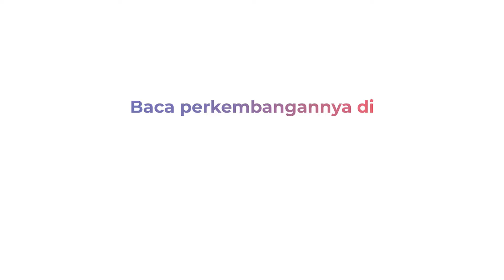Polisi Tangkap DJ East Blake setelah Sebar Konten Porno Mantan Pacar di Medsos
DJ bernama Achmad Risaldi Saut ini menjalin hubungan dengan korban. Kemudian karena terlibat masalah korban meminta putus dengan terlapor.

Karena merasa tidak terima kemudian terlapor menyebarkan foto dan video korban yang bermuatan asusila di Instagram korban. Tak habis sampai disitu, pelaku juga memasang foto korban yang bermuatan asusila di foto profil WhatsApp nomor miliknya.